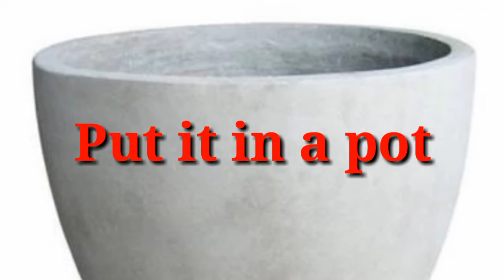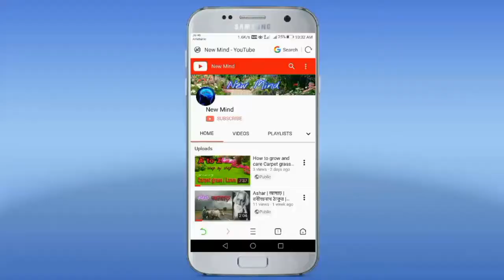How to use Mustard cake fertilizer || Best fertilizer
In this video I have described about neem cake fertilizer which is a very good bio- fertilizer.